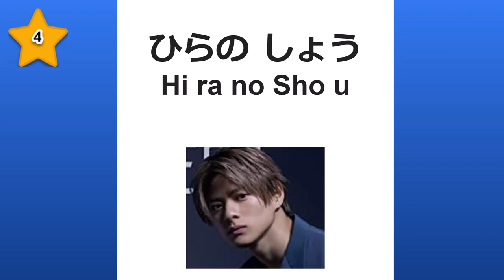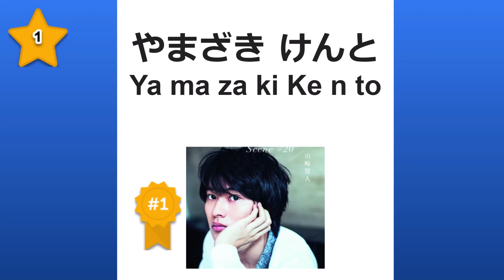Top 10 Japanese Celebrities (Men)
10. めぐろ れん　ー　Meguro  Ren
9. にのみや  かずなり　ー　Ninomiya Kazunari
8. たけのうち  ゆたか　ー　Takenouchi Yutaka
7. おおの  さとし　ー　Oono Satoshi
6. さとう  たける　ー　Satou Takeru
5. よしざわ りょう　ー　Yoshizawa Ryou
4. ひらの  しょう　ー　Hirano Shou
3. あべ  ひろし　ー　Abe Hiroshi
2. よこはま  りゅうせい　ー　Yokohama Ryuusei
1. やまざき  けんと　ー　Yamazaki Kento

Who's your favourite celebrity???

Interested in learning Japanese? Say no more!

Or check me out on:
First Tutors